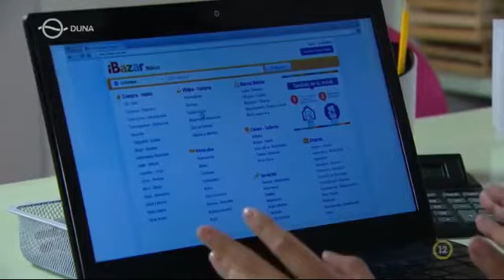Elfeledett szerelem 73 rész